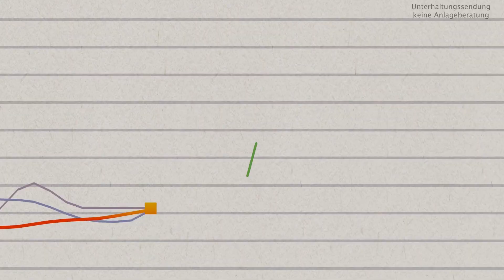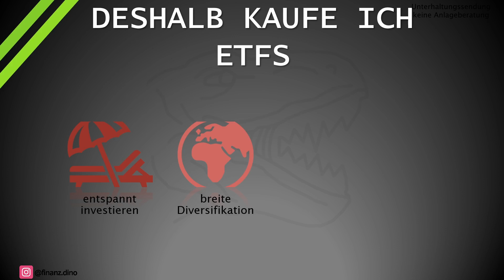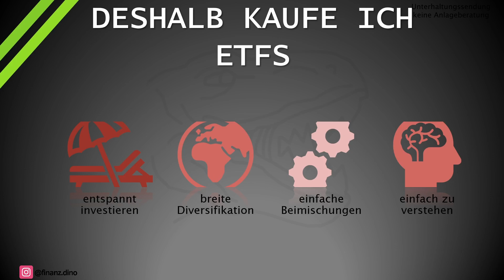Wieso ich lieber ETFs als Einzelaktien kaufe | In ETF & Aktien investieren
Es ist Nikolaus: Wir öffnen das sechste Türchen des Dinoventskalenders. Thema heute: Wieso ich lieber ETFs als Aktien kaufe?

TIMESTAMPS
00:00 Intro
00:38 Wieso ETFs? Entspannt investieren!
01:44 Breite Diversifikation
02:13 Langfristig positive Rendite & Beimischungen
03:38 Einfachheit von ETFs

Bisherige Buchstaben des Lösungswort in Reihenfolge ihrer Erscheinung:
e-i-n-f-c(20)-